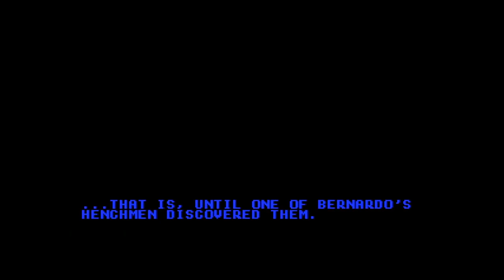High Seas Havoc [Mega Drive] (Análise)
High Seas Havoc com certeza é uma dessas pérolas que quem jogou, com certeza aprovou e muito. É um daqueles jogos que por razões desconhecidas acabam não fazendo sucesso, talvez por causa da grande quantidade de títulos conhecidos que foram lançados na mesma época ou por falta de divulgação em massa por parte da empresa ou responsável, mas mesmo assim não dá pra tirar os méritos de um jogo que foi pensado e não trás quase nenhum ponto negativo consigo. Um jogo com identidade própria, com gráficos e animações surpreendentes acompanhados de uma trilha sonora divertida, e merece ser jogado por qualquer fã do Mega. Já passou da hora de desenterrar esse tesouro perdido da sua pasta de roms!